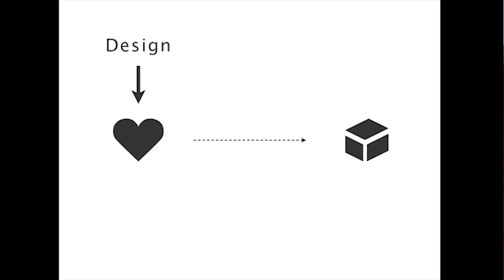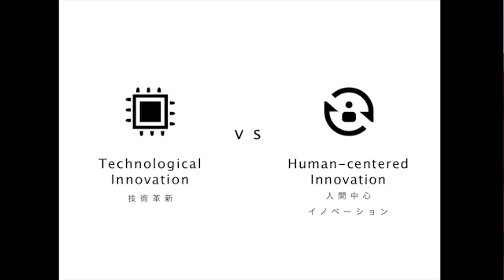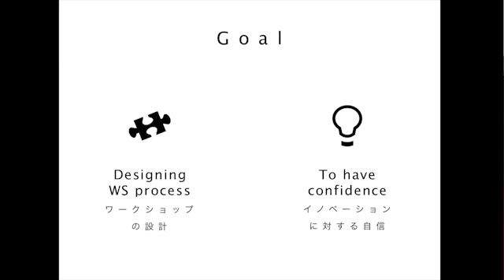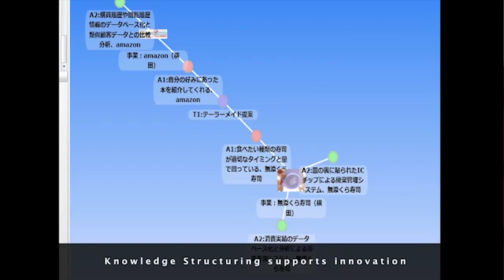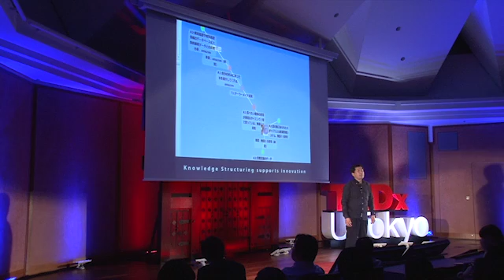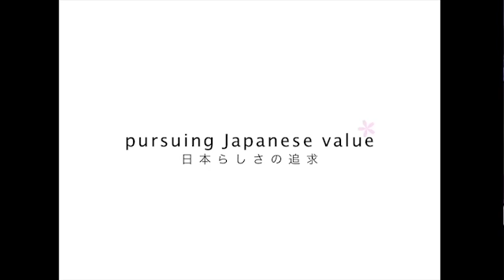TEDxUTokyo - Hideyuki Horii - Necessary condition for third miracle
He is a professor of the department of civil engineering at the graduate school of engineering, the University of Tokyo. He also serves as an executive director of "i.school", the school of innovation, and promete knowledge structuring as a head of Center of Knowledge Structuring of the University of Tokyo.

「第3の奇跡の必要条件」堀井秀之
東京大学i.schoolエグゼクティブ・ディレクター

　東京大学大学院工学系研究科社会基盤学専攻、国際プロジェクト研究室教授。また、イノベーションの学校「東京大学i.school」エグゼクティブ・ディレクターとして運営統括をし、東京大学知の構造化センターではセンター長として知の構造化技術の活用により新しい価値を創造する活動を推進している。
　今回、TEDxUTokyoでは21世紀の行政・産業・学術をリードする人材に不可欠な「人間中心のイノベーション」とは何か、またそれを生み出す新しい教育のあり方について語りかける。日本には、明治維新、戦後復興に次ぐ第三の軌跡が必要であるとされている。そうした第三の軌跡を起こすのは、技術革新では無く、人間を中心としたイノベーションである。彼は、そうした第三の軌跡を起こしうる人物育成の為に、東京大学i.schoolを設立し、イノベーション教育につとめている。